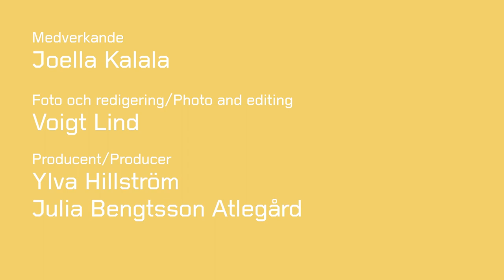Ungdomsrådet | Ungas tankar om konst | "For Sorrow or Inspiration" av Christina Quarles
Moderna Museets ungdomsråd startade våren 2020 som ett sätt att öka ungas inflytande i museets verksamhet. I filmserien "Ungas tankar om konst" delar medlemmarna i Moderna Museets Ungdomsråd med sig av personliga berättelser om varsitt utvalt verk i samlingen.

I den här filmen berättar Ungdomsrådets medlem Joella om verket "For Sorrow or Inspiration" (2020) av Christina Quarles.